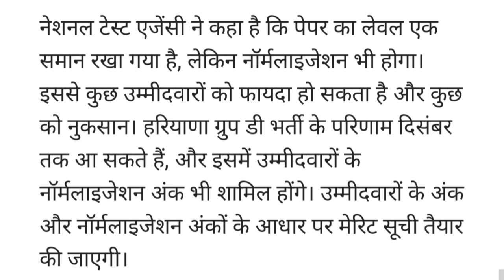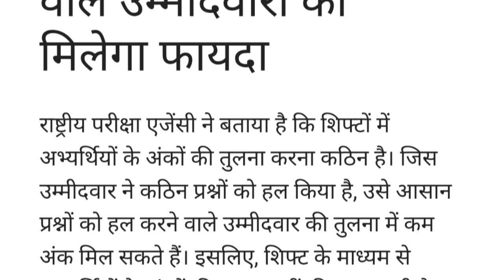HSSC Group DNormalisation2023: इस शिफ्ट को मिलेगा सबसे ज्यादा फायदा ? Career Future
HSSC Group D Result Update: इस दिन आएगा ग्रुप डी का, गोपाल सिंह खदरी का update